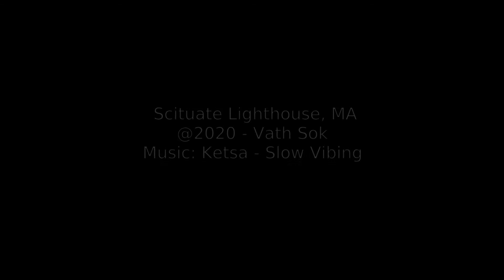Scituate Lighthouse, MA